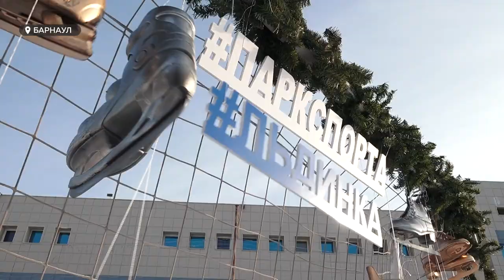В парке спорта Алексея Смертина залили самый большой каток в истории парка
Зима: финиш для футбола, но старт для катка. В парке спорта Алексея Смертина залили большую часть футбольного поля. Теперь это самый большой каток в истории парка. Несмотря на холод, любителей покататься собралось много. Тем более что открывал каток и сам главный зимний волшебник